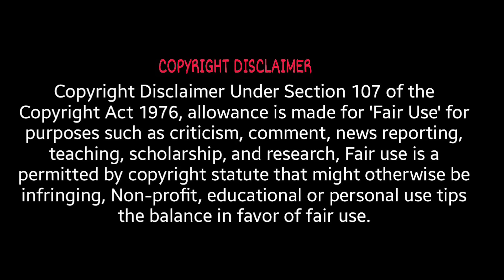Dharsha ROCKED Girls Team SHOCKED🔥🤣| Bigg Boss 8 Tamil (Day 21) | Ramstk Family